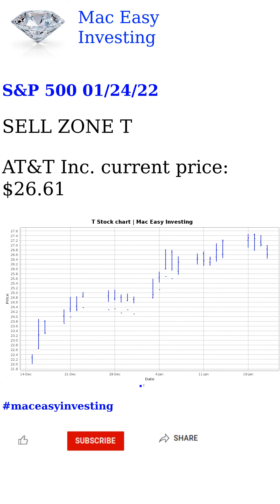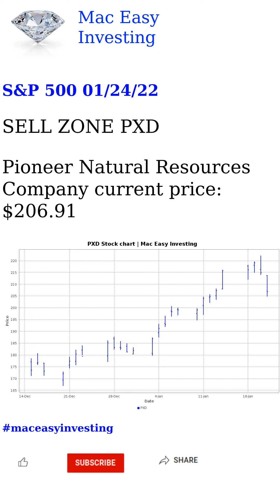S&P 500 01/24/22 Analysis